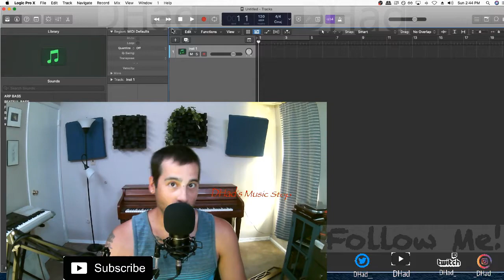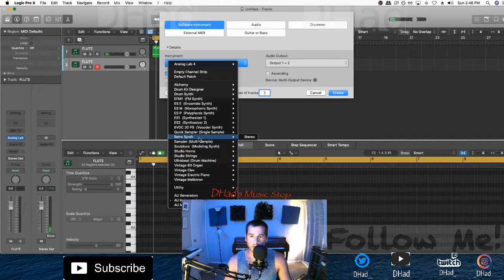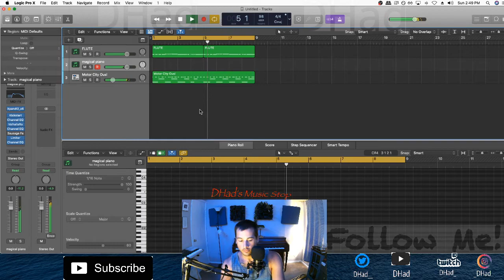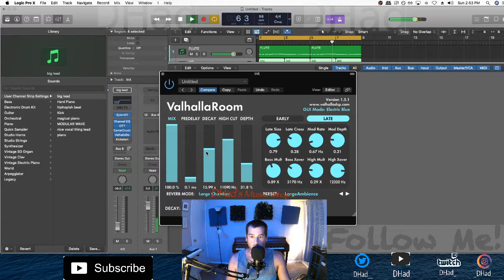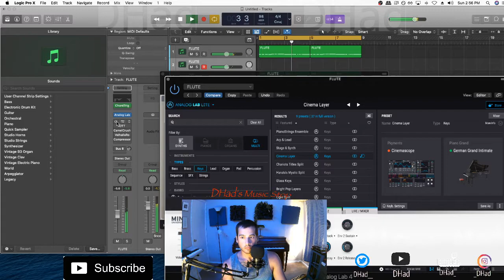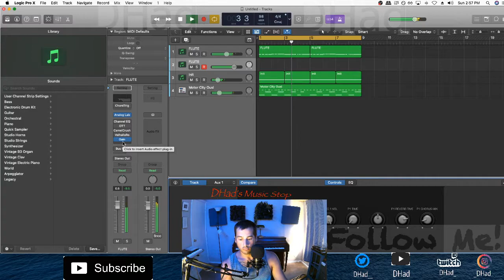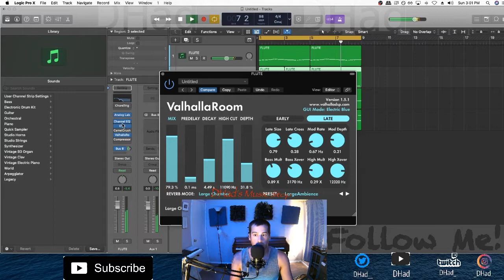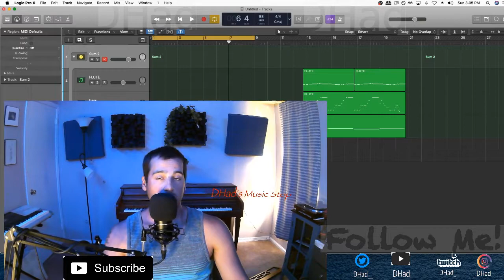Sound Designing In Logic Pro X #065 | HIPHOP DEEP HOUSE EDM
log065

just vibin. sticking to "creating" in intervals through out my day few hours making stuff and in this particularly assignment i sound designed some stuff.

(This airs LIVE on twitch first.)